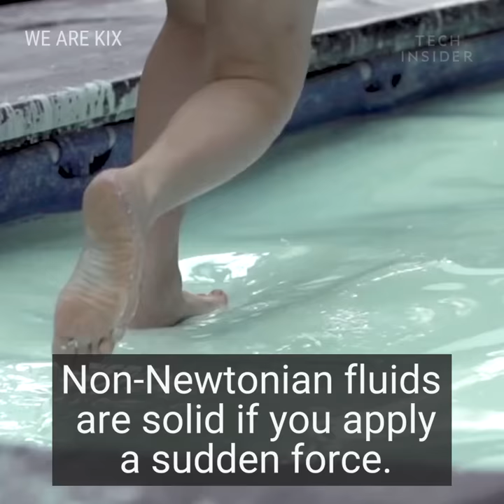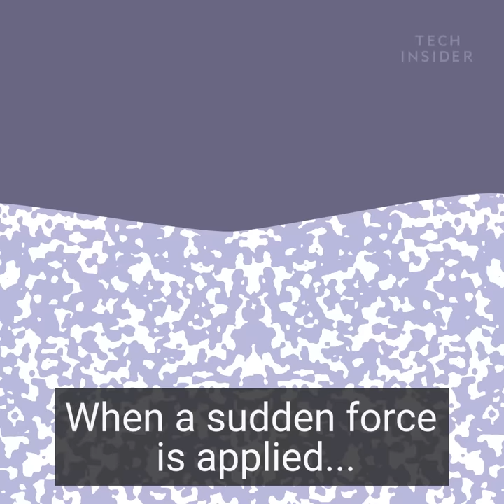These People Are Walking On Water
The substance is a mix of water and cornstarch. The mixture is two parts cornstarch to one part water. It demonstrates the properties of non-Newtonian fluids. Non-Newtonian fluids are solid if you apply a sudden force. and liquid if you apply a steady, slow force.

How can something be a solid and a liquid?

In the mix, there are tiny cornstarch particles evenly distributed.

When a steady, slow force is applied... the particles have time to move. So the object slides through, as it would in a liquid.

When a sudden force is applied... the particles don't have time to move out of the way. So the object stops, as it would on a solid surface.

What makes non-Newtonian fluids unique is viscosity.

Viscosity is the rate at which fluid flows. Common fluids, like water, have a consistent viscosity.

So they flow the same regardless of what force you apply.

In non-Newtonian fluids, viscosity can change.

Apply a sudden force, and the viscosity rapidly increases, forming a semisolid surface.

What can you do on a non-Newtonian fluid pool?

Jump. Bike. Flip.

Whatever you do, just keep applying high force.
Or you'll sink right in.